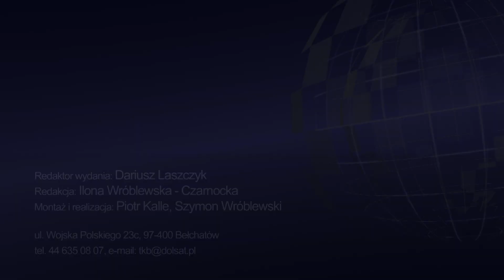TKB - TELEDZIEŃ - 12.01.2023